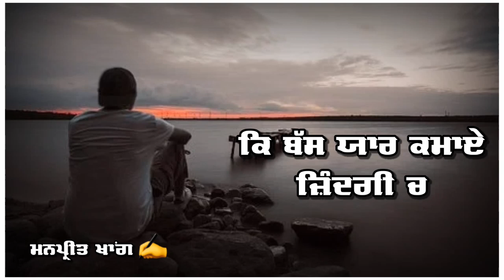Punjabi sad💔song Whatsapp status-new punjabi song status-punjabi status😰very sad status Punjabi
Mention Him/her💔🥺

KEEP SUPPORTING ❤️✌🏻_____________________________

reelitfeelit